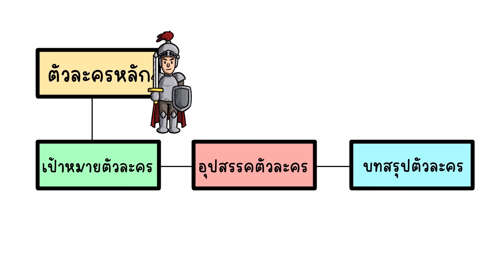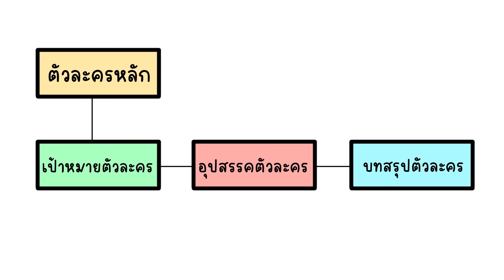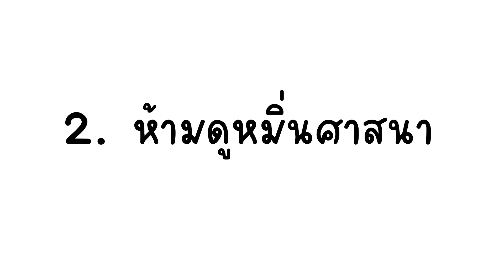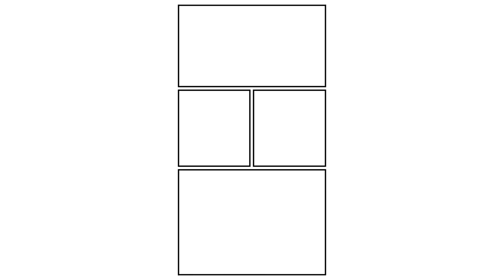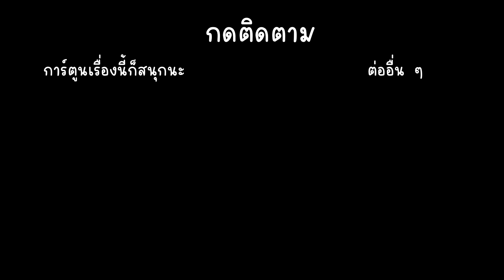การ์ตูนสั้น สมศักดิ์ วาดรูปให้หน่อยดิ EP 11 Picnic Cartoon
ในที่สุดตอนที่ 11 ก็มา ขอโทษทุกท่านด้วยนะครับที่ทำให้รอซีรี่นี้นานเลย

หลังจากนี้ซีรี่เรื่องนี้จะเดินหน้าไปในทิศทางไหน ก็ขึ้นอยู่กับผู้ชมแล้วนะครับ 😁😁😁😁😁